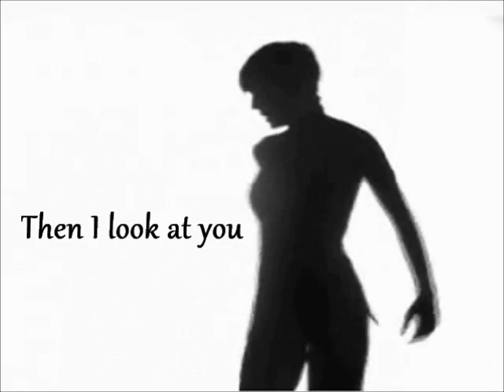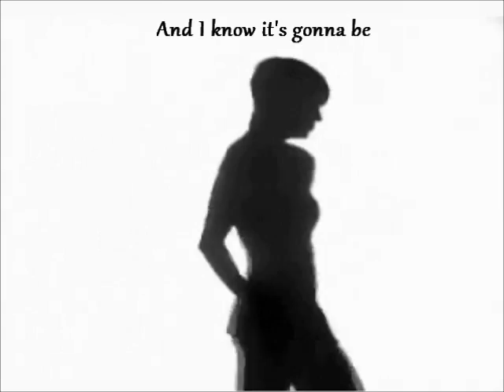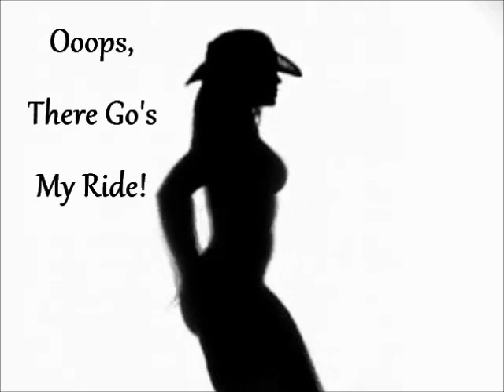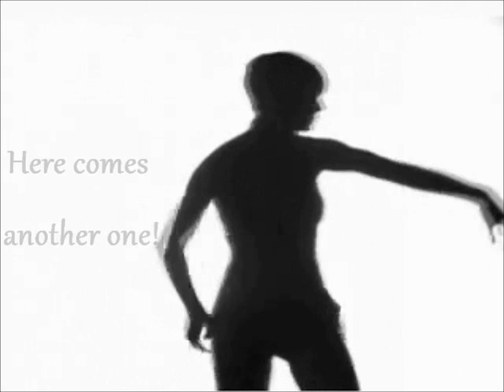Women & Buses.wmv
Women are like buses. If you miss one, relax; another one will be along in 15 minutes!